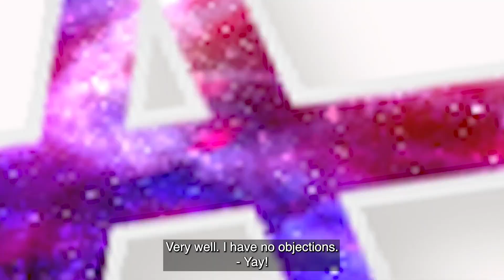[Stardom] Unagi Sayaka and Great-O-Khan discuss conquest and bubble baths (English subtitles)